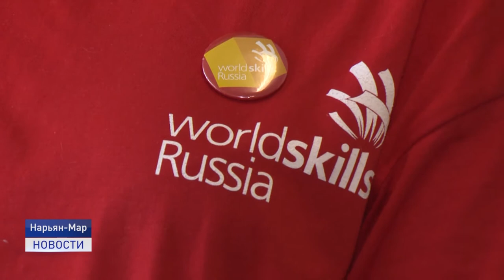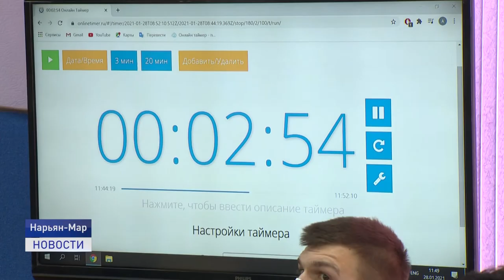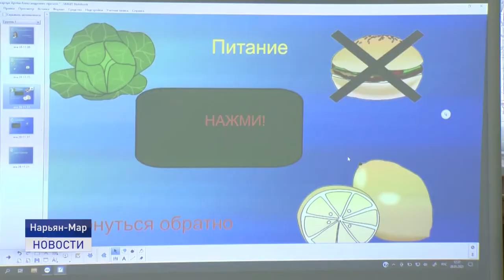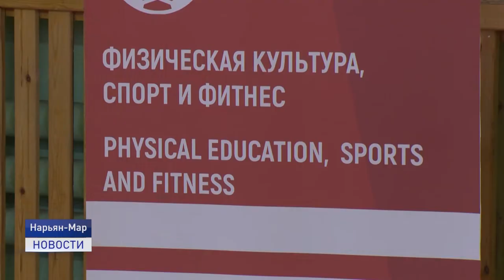ЗАВЕРШАЮЩИЙ ДЕНЬ ЧЕМПИОНАТА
28 января региональный чемпионат "Молодые профессионалы", который стартовал в регионе на этой неделе, продолжился на базе Социально-гуманитарного колледжа имени Выучейского по компетенциям "дошкольное воспитание", "преподавание в младших классах", "физическая культура, спорт и фитнес".